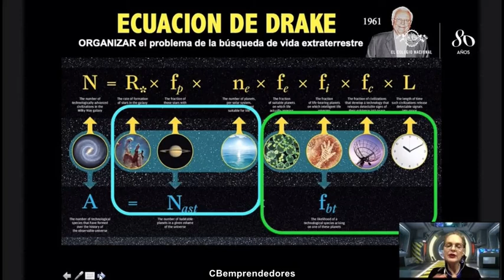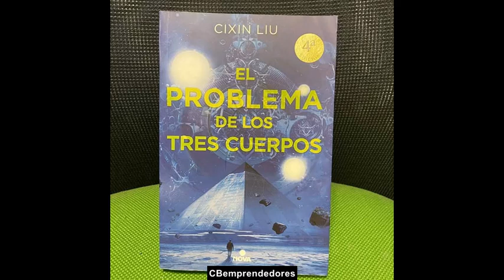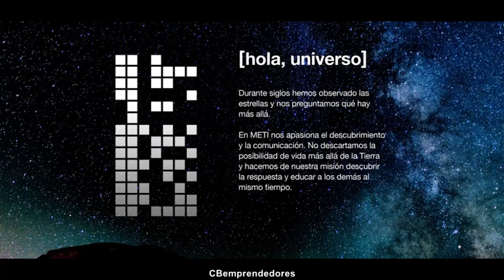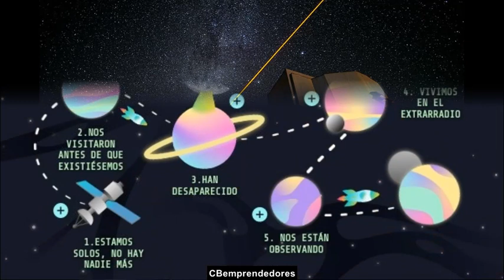🔍 La paradoja de Fermi y La vida Extraterrestre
En este episodio Javier Sierra nos acerca al Mundo Extraterrestre de nuevo para saber acerca de la Teoría de La paradoja de Fermi y La vida Extraterrestre.

La Paradoja de Fermi:
¿Por qué, en un universo tan vasto y antiguo, aún no hemos encontrado pruebas de civilizaciones extraterrestres? La Paradoja de Fermi pone en duda nuestra soledad en el cosmos, proponiendo una serie de explicaciones que van desde la autocontención de las especies inteligentes hasta la existencia de barreras inevitables que impiden el contacto interestelar. ¿Estamos realmente solos, o simplemente no hemos sabido mirar en la dirección correcta?

El Problema de los Tres Cuerpos:
El movimiento de los cuerpos celestes es un baile complicado y fascinante. Cuando solo dos cuerpos están involucrados, podemos predecir su interacción con precisión. Pero, ¿qué ocurre cuando añadimos un tercer cuerpo al sistema? El Problema de los Tres Cuerpos revela un mundo caótico e impredecible donde las trayectorias pueden volverse imposibles de calcular con certeza. Este problema no solo desafía a los físicos, sino que también inspira obras de ciencia ficción que exploran los límites del caos y el orden en el universo.